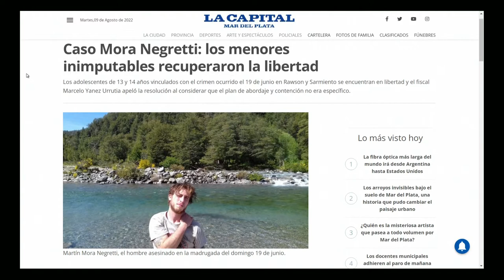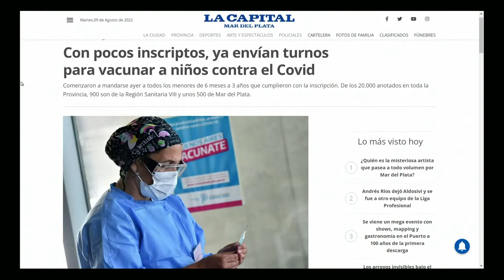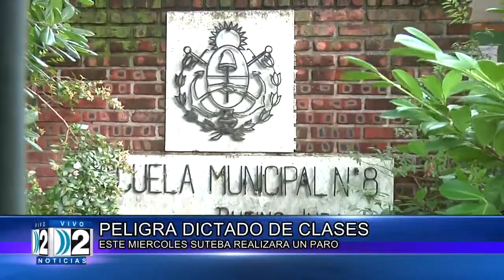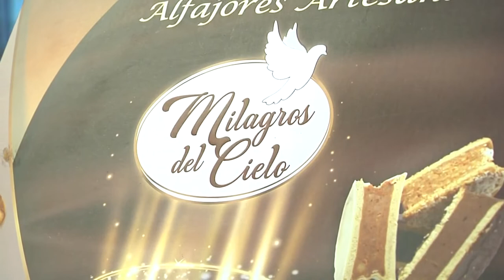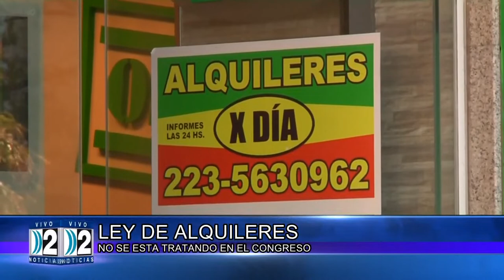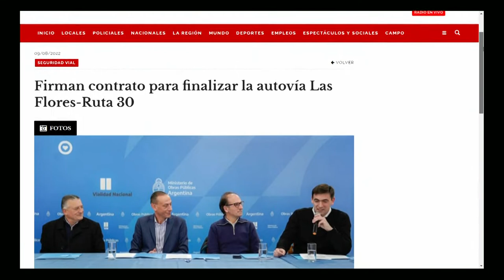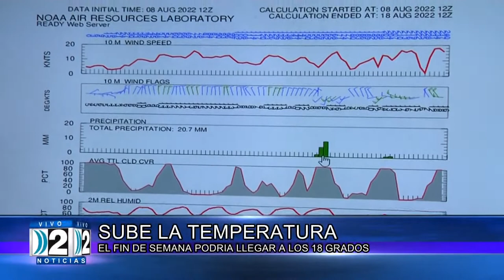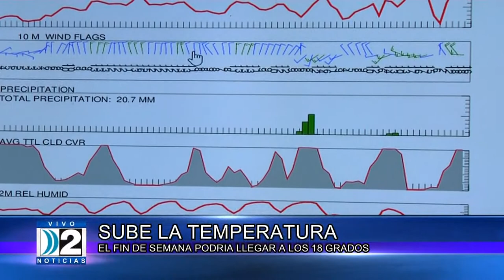CANAL 2 NOTICIAS SEGUNDA EDICION COMPACTO 09 08 2022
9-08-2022 COMPACTO DE NOTICIAS CANAL 2 DE MAR DEL PLATA SEGUNDA EDICION.